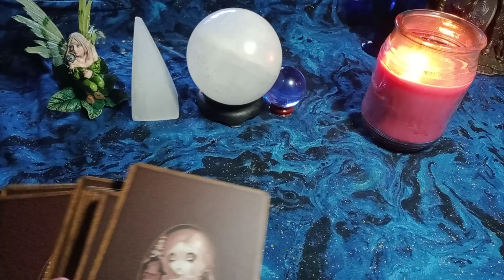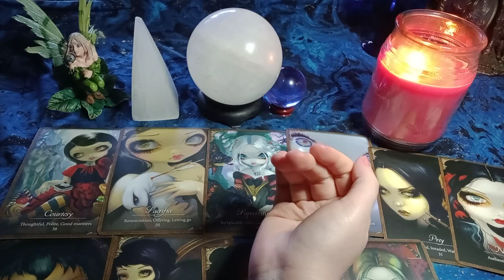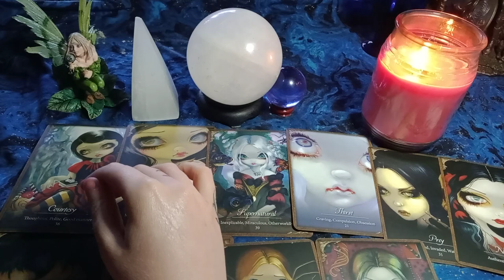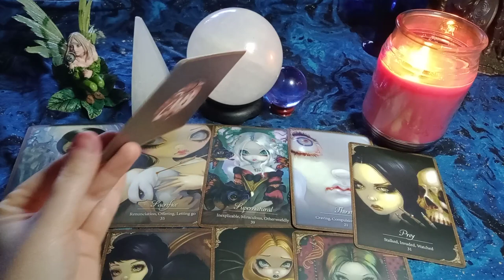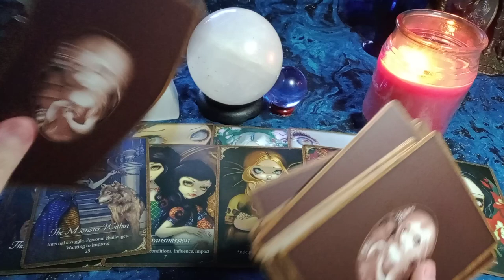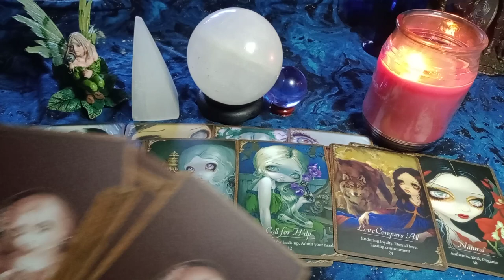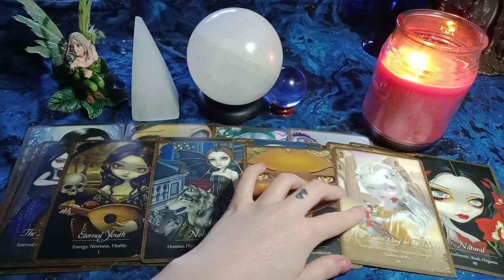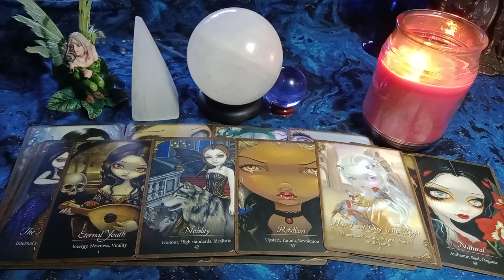CAPRICORN - PAST LIFE CYCLE/War/Self Sacrifice- Self Punishment- Don't Let Them Use Past Against You